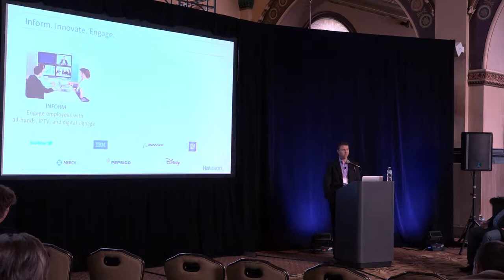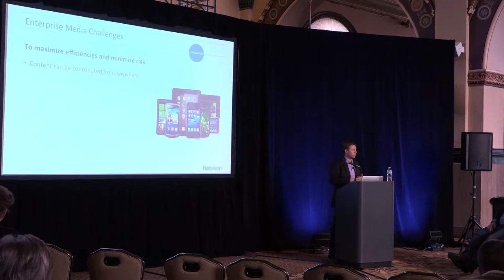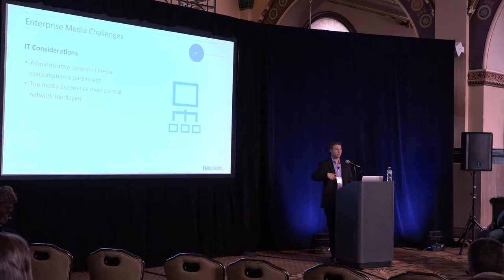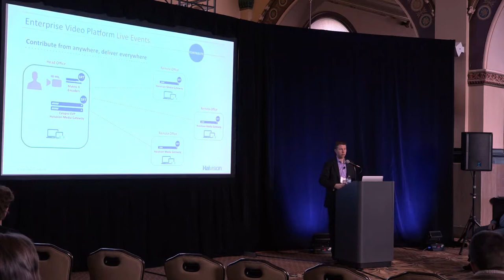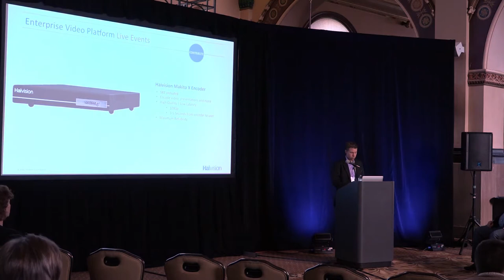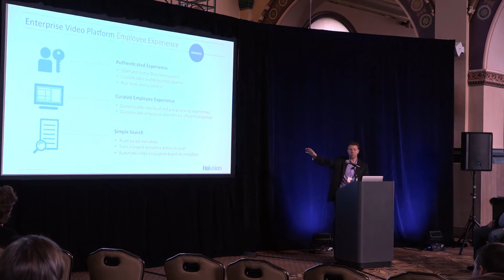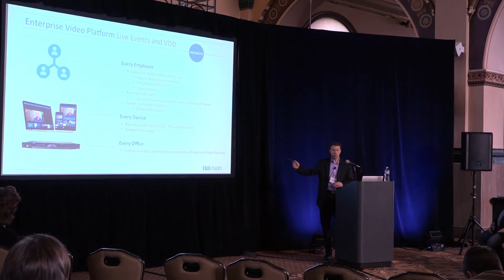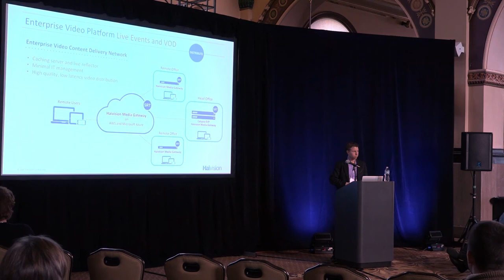Cody Klevin, Haivision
Consumer focused technologies such as Skype, Facetime, YouTube, mobile apps, etc. continue to drive and influence video adoption within education and corporate environments. One of the fastest growing video segments is enterprise media management - whereas video recording and streaming are used to deliver townhall style meetings and employee training. Properly identifying requirements, both in terms of functionality and infrastructure, is key to ensuring a successful deployment. Explore AV and IT considerations as they relate to live and on-demand video streaming initiatives.